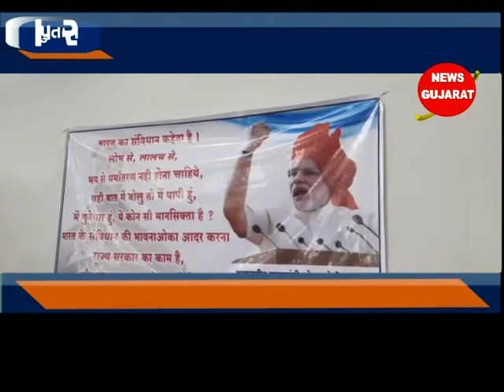સાપુતારા : શબરીધામ ખાતે વિજયાદશમી પર્વની ઉજવણી કરવામાં આવી